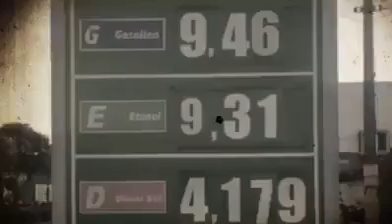A CRISE É GIGANTESCA, MAS A GENTE SABE QUE TEM SAÍDA. E ESSA SAÍDA TEM NOME: É LULA!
PT na Câmara:
A CRISE É GIGANTESCA, MAS A GENTE SABE QUE TEM SAÍDA. E ESSA SAÍDA TEM NOME: É LULA! Dia 08/06, às 18h em Contagem-MG, Lula lança sua pré-candidatura à presidência da república. Acompanhe pelas redes oficiais do PT e de Lula. Ajude o Brasil a ser feliz de novo!

Publicado face: 07/06/2018